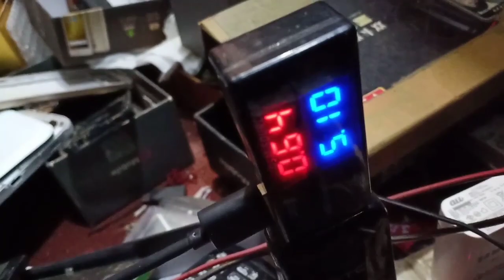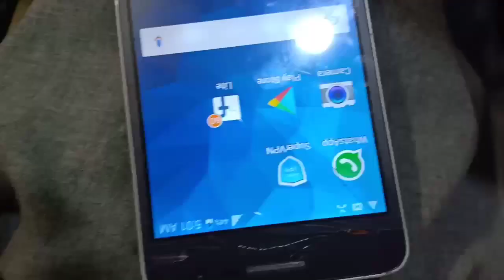How to replace samsumg charging jack with heatgun.without soldering iron.best trick